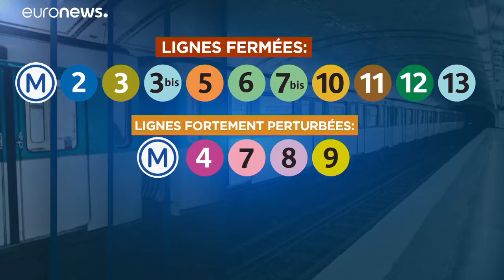Streik gegen Rentenreform legt Pariser Metro lahm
In Frankreich hat ein Streik gegen die geplante Rentenreform große Teile des Pariser Metroverkehrs lahmgelegt. …